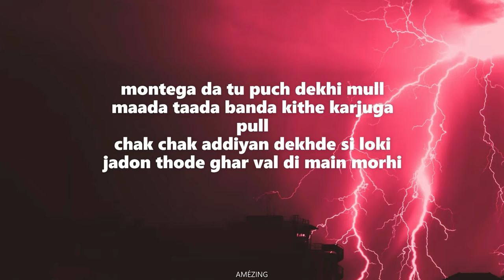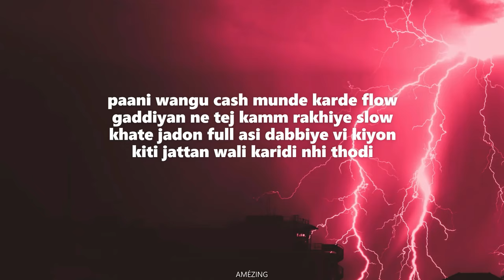Foreigns - AP Dhillon X Gurinder Gill X Money Musik ( lyrics )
Artist : AP Dhillon, Gurinder Gill, Money Musik, Shinda Kahlon
Song : Foreigns
Album : Not By Chance
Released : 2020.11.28